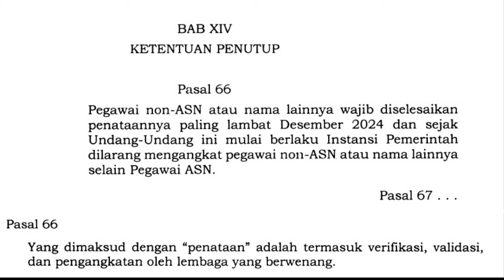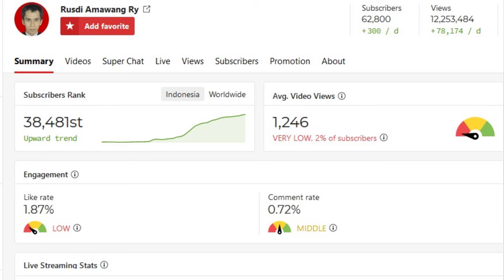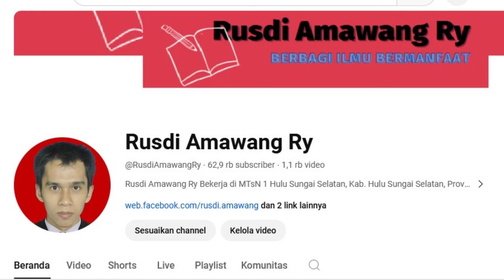🔴Apakah Youtuber Pemula bisa diangkat ASN PPPK Tahun 2024‼️